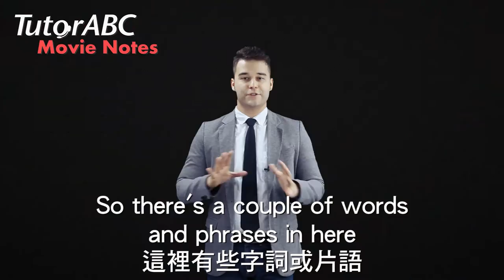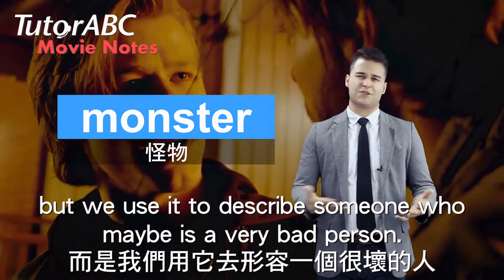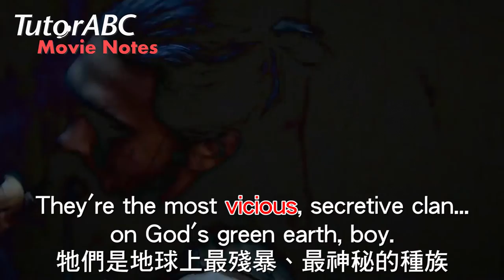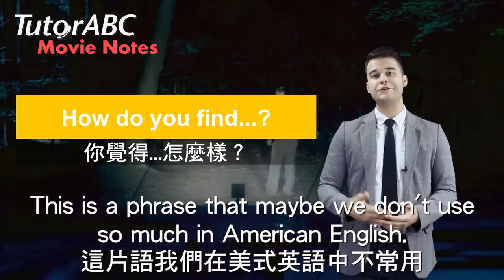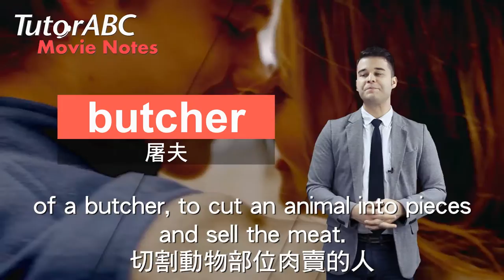TutorABC Movie Notes #10 WOLVES 狼人鎮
*你也能說得一口好英文！
*更多趣味學英文就在TutorABC粉絲團！
看電影學英文，一看就上癮！快鎖定Alan老師Movie notes頻道，不但有最新劇透搶先看，更有詳細內容英文單字片語講解，給你最有趣的英文體驗！還意猶未盡？加入TutorABC，看外國電影不用靠字幕！